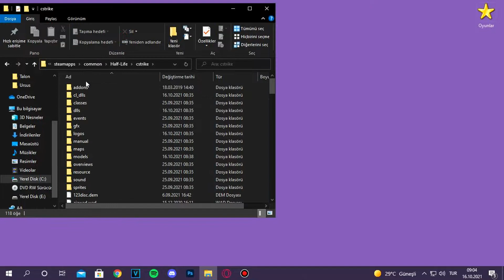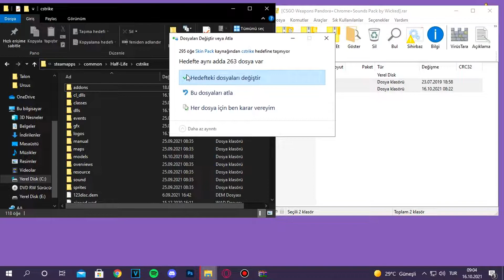Counter-Strike 1.6: Weapon Skins Pack |#8| CS GO PACK GLOVES PANDORA | HD CS:GO SKIN PACK FOR CS 1.6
Counter-Strike 1.6: CSGO Skin Pack (1080p - 60FPS)
● Server IP: 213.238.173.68:27015 (Dark Professional)

» Game: Counter-Strike
» Pack: CSGO Skin Pack
» Pack Author: Wicked
» Server: -
» Map: CSGO_MIRAGE_DARKCS
» Rating: 10/10
» Mapper: Tatu Eugen

* Music 3:
Sosyal Bağlantılar ve Sunucular  / Social Links and Servers
Dark Professional | Zombie Escape
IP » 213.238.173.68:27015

Dark Professional | Zombie Biohazard
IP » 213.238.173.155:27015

Dark Professional | CS:GO Mod
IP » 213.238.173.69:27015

GAMEPLAY MODE: Zombie Escape

Zombie Escape is a Source Mod that runs in CS, CS:S and CS:GO. The goal is to escape as a team (CT's) from the infected (T) that get randomly chosen each round. During the escaping attempt, random and fixed events may happen that reward special items to aid in pushing back the zombies. If the team succeeds in surviving, they win and the zombies are slayed.

If the opposite is true, all humans will become infected and all hope is lost! Make sure to bring good teamwork to the table as you'll need it to overcome some of the harder challenges such as boss battles and giant zombie hordes.

Etiketler / Tags (görmezden gelin / ignore it)